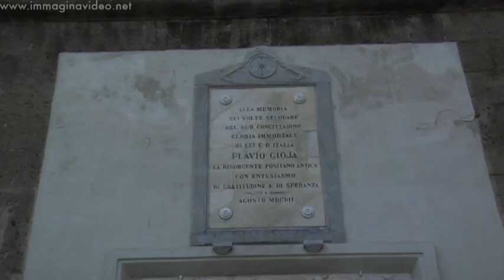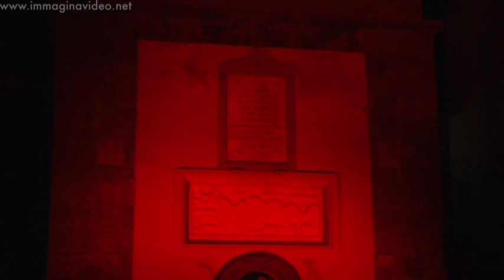Positano Teatro Festival 2012 - Giovanna d'Arco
Sagrato della Chiesa Madre - Positano
"Giovanna d'Arco"
di Marialuisa Spaziani
con Gaia Aprea
regia Luca De  Fusco